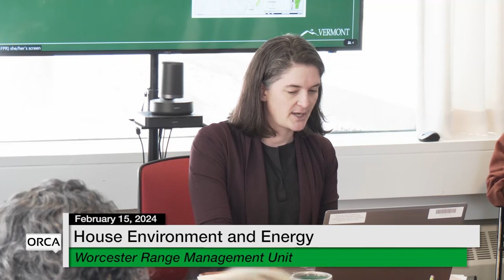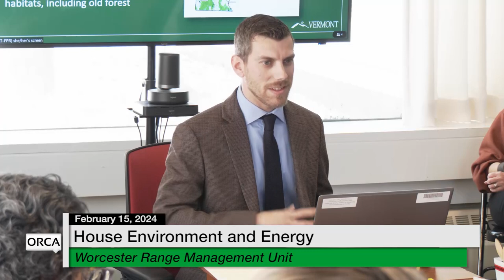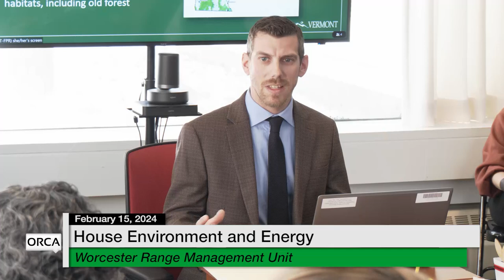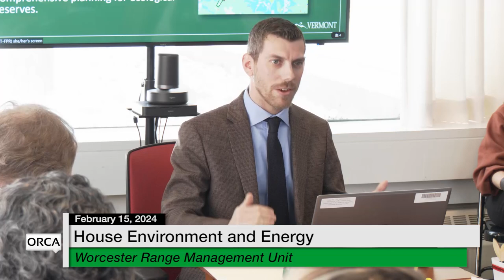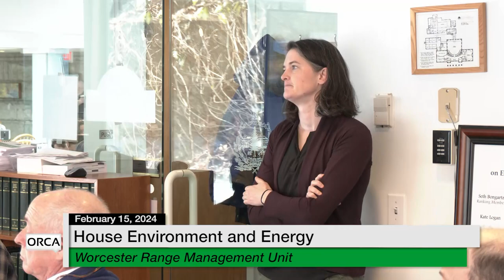Vermont State House - Worcester Range Management Unit 2/15/2024